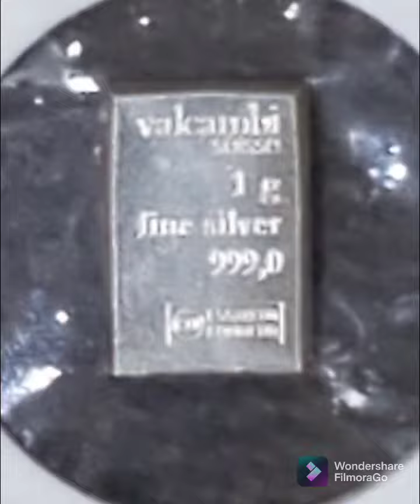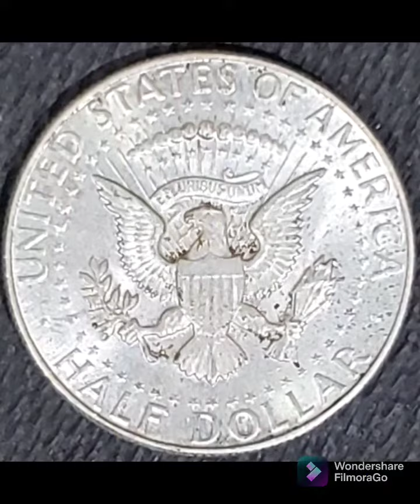More Cool Coins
Recent Aquisitions